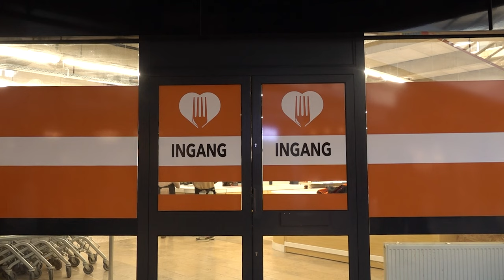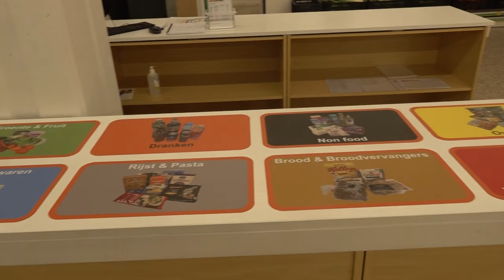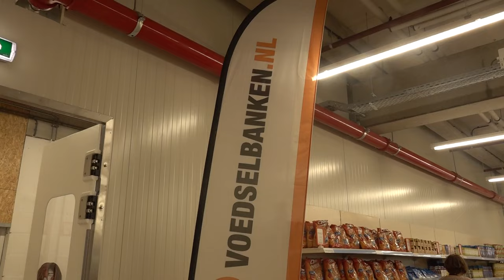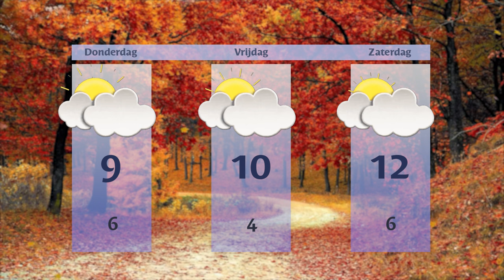Woensdag 6 november 2024 || RN7 REGIONIEUWS